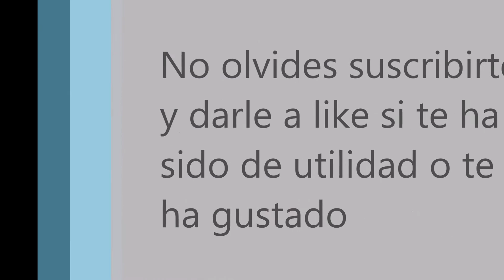Metal Gear Solid V Mision 27 CAUSA PRINCIPAL Rango S + Objetivos Opcionales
En este vídeo explico como completar  la misión en rango S y Objetivos Opcionales sin perder tiempo y en el siguiente orden:

Objetivos obligatorios:

Extrae al miembro de la unidad de inteligencia.

Objetivos opcionales:

Extrae al miembro de la unidad de inteligencia antes de que tenga un accidente.
Sal del área de misión por tierra con el miembro de la unidad de inteligencia.

Dirígete hacia el objetivo, pero hazlo por la carretera que tienes justo a la derecha. Sigue su curso y te colocarás justo en la parte superior del campamento, y si has sido lo suficientemente rápido, verás al miembro de la unidad de inteligencia a punto de montar en un camión. Recógelo y sácalo de la zona para completar la misión.

*** PREGUNTA ***

Te ha gustado el vídeo? Ha sido de utilidad?

Deja tu respuesta o comentario en el post de este vídeo

Alienware Area-51 ALX

Procesador
  Intel® Core™ i7 Processor 960(3.20GHz,4.8GT/s,8MB)

Sistema operativo
  Windows® 10 Ultimate original de, 64 bits, Español

Memoria
 3  Kingston HyperX Fury Black DDR3 1333MHz PC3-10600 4GB CL9 - Memoria DDR3

Disco duro
  SATA disco duro de 1.2  TB (2x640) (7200 rpm) Dual HDD Config Raid 0 Stirpe

Unidad óptica
  Grabadora de doble capa a 24x (DVD±RW

Tarjeta de vídeo
  Gigabyte GeForce GTX 980 Ti G1 Gaming 6GB GDDR5

Alimentación
  Fuente de alimentación para varias GPU de 1.100 vatios

Chasis
  Placa base ATX, chasis en torre de tamaño completo

Dimensionesdel sistema

  557,6 mm : Altura
  595,5 mm : Altura, ventilación abierta
  656,3 mm : Profundidad
  277,1 mm : Anchura
  15,4 mm : Unidad de ajuste de altura del pie posterior desplegada
  Peso promedio: 38 kg

Placa base
  Placa base Intel® X58 ATX aprobada por Alienware™

Refrigeración del procesador
  Refrigeración líquida de alto rendimiento

Características del chasis exclusivas de ALX
  Chasis con acabado de aluminio anodizado Tapa frontal motorizada